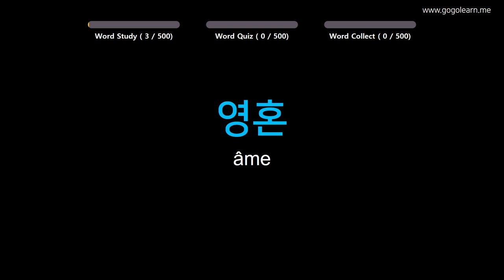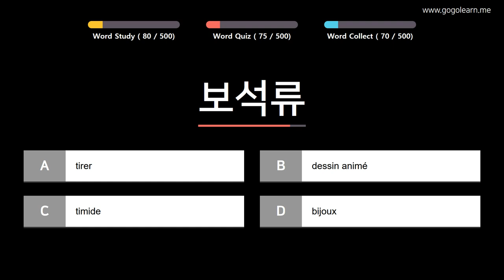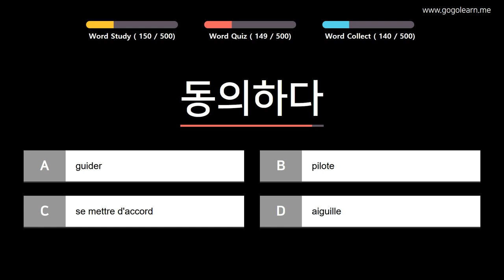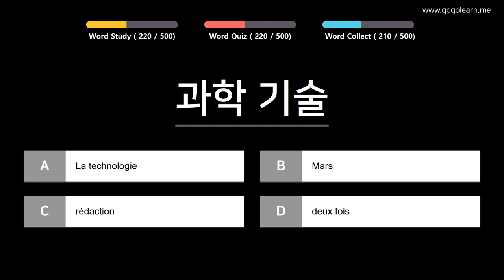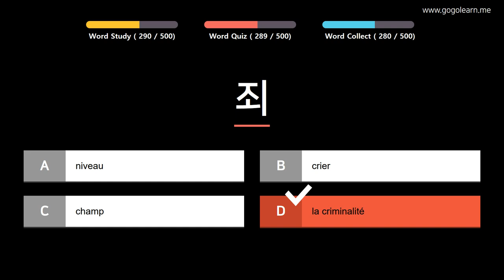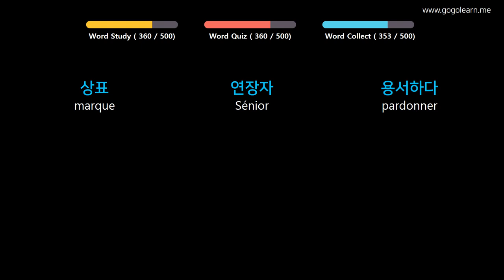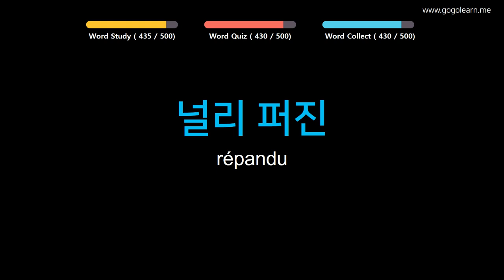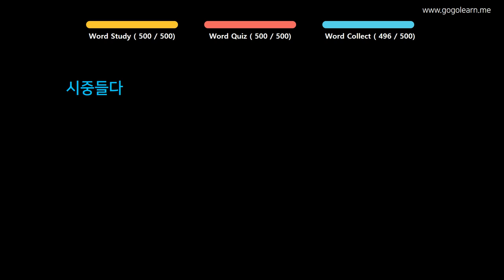Apprendre le Coréen | Vocabulaire Coréen collège de base | Golearn